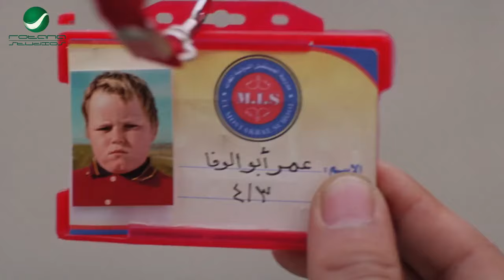اللي انت رابطه ده صاحبي! بس مش صاحبي فربطته 🤣🔥 باقه هتخليك تسخسخ من الضحك مع احمد حلمي